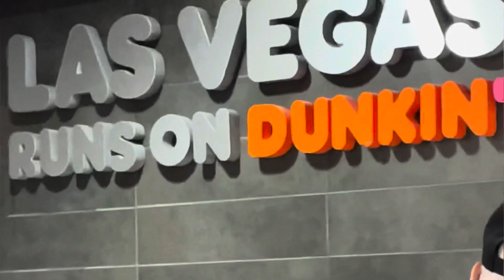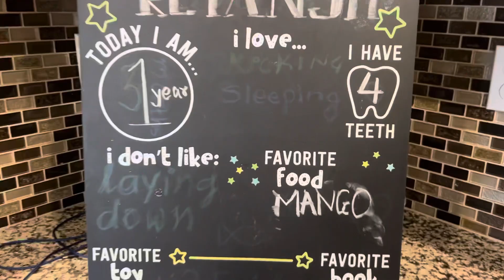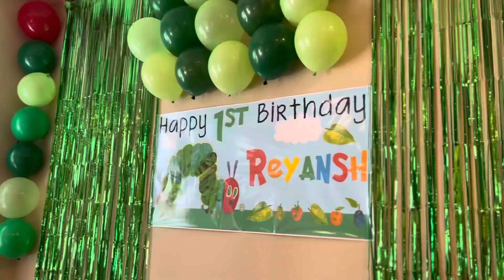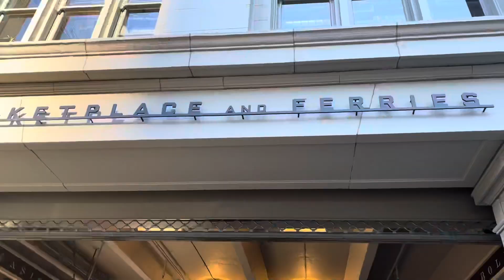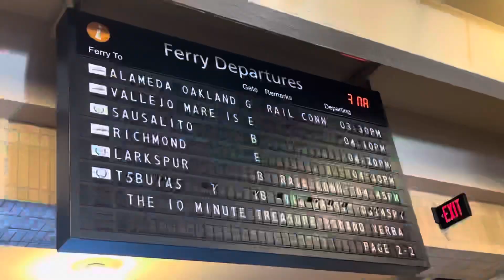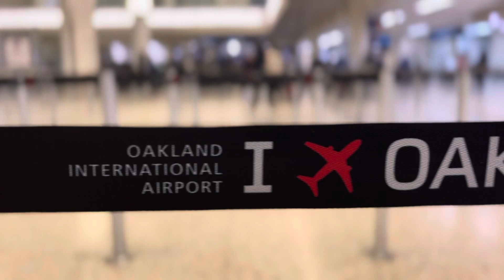Chalo California | San Francisco | Sausalito